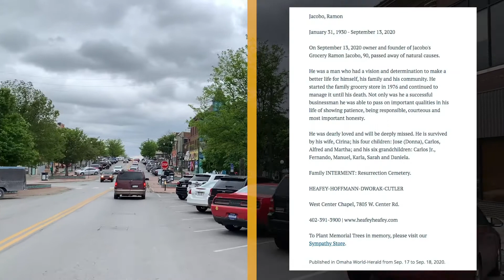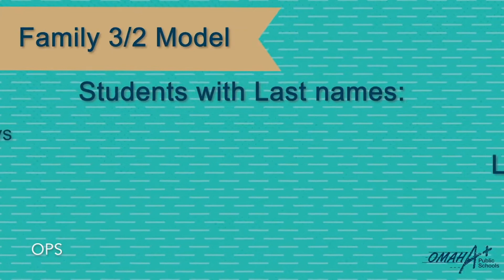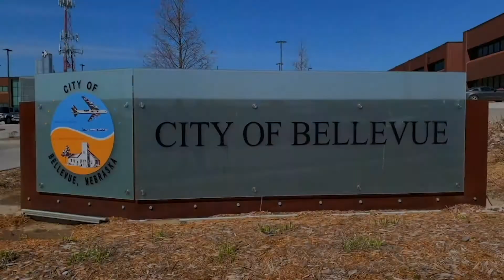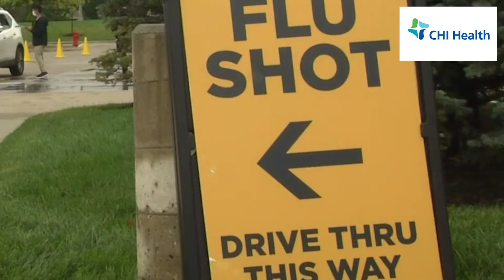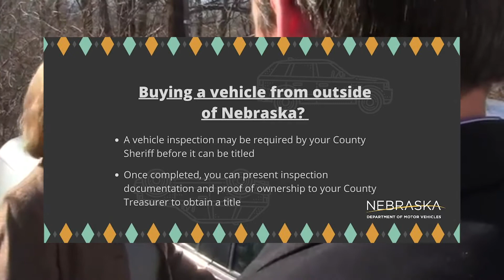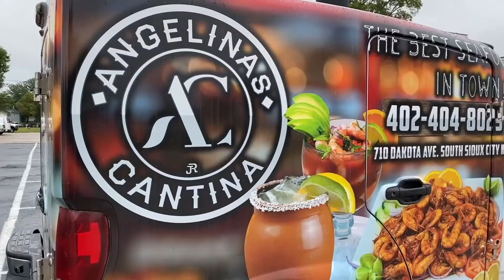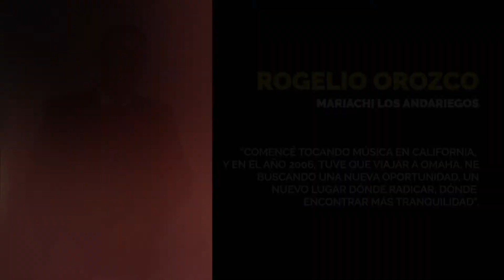Las Breves Sept 17